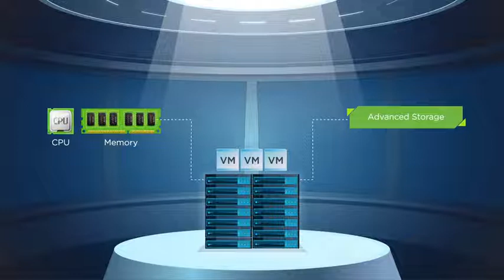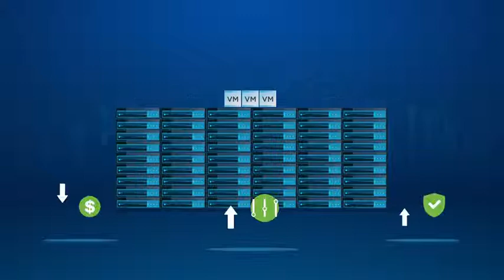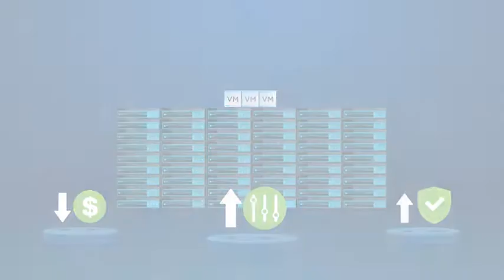하이퍼 컨버지드 인프라란?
HCI(하이퍼 컨버지드 인프라)로 스토리지, 컴퓨팅 및 네트워킹을 단일 시스템에 결합하고 운영을 간소화하며 TCO를 절감하고 확장성을 높이십시오.